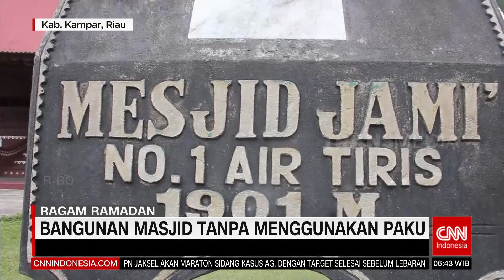BANGUNAN MASJID TANPA MENGGUNAKAN PAKU | REDAKSI PAGI (01/04/23)